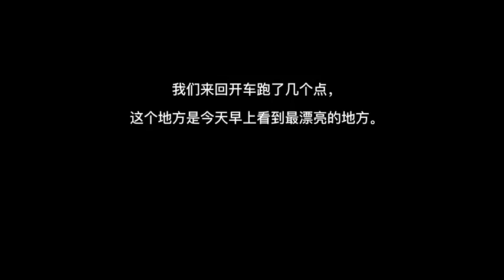夜住丙中洛驿瓦客栈，路边云雾缭绕，江对面的农舍掩映在晨雾中。